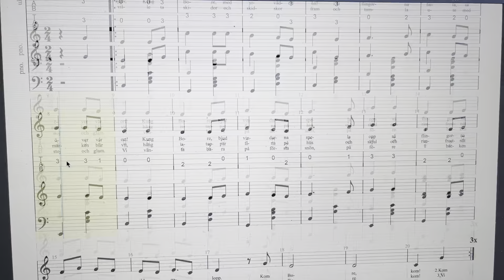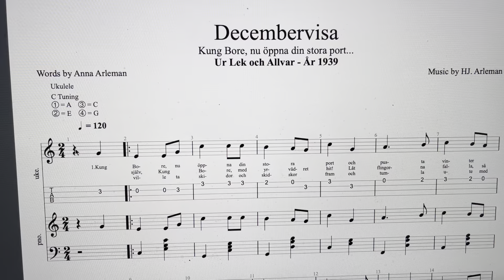Decembervisa - Musik av HJ. Arleman - Ur Lek och Allvar - År 1939.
Decembervisa - Musik av HJ. Arleman - Ur Lek och Allvar - År 1939. - Illustrerad av Maja Synnergren.